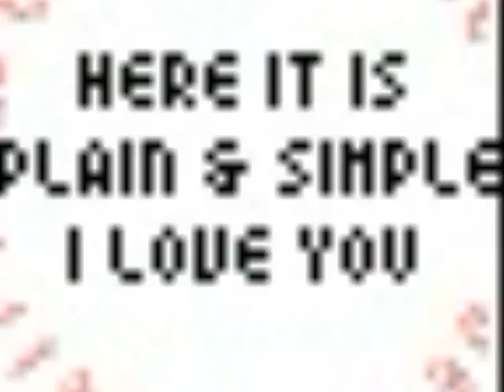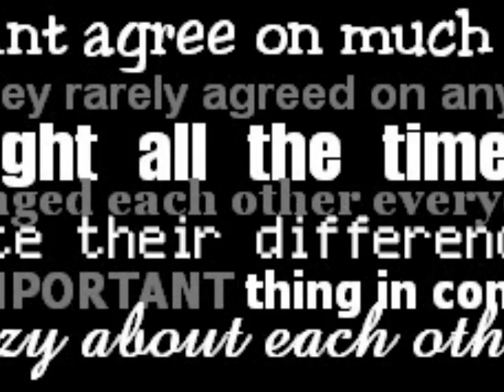david weaver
love